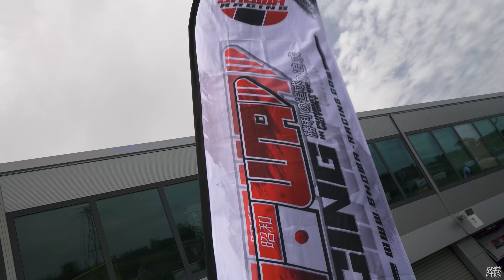Is our Lexus is200 a good drift car? | Testing the 1UZ on track!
We picked up this sweet Lexus is200 a few weeks back and wanted it to be a good balance of show car and drift car. It got lots of attention at the show, but now it's time to see if this 1UZ powered Lexus can hang, and if the is200 is good for drifting, not just diffing. The Lexus held up pretty good, and it proved the is200 is a capable chassis.